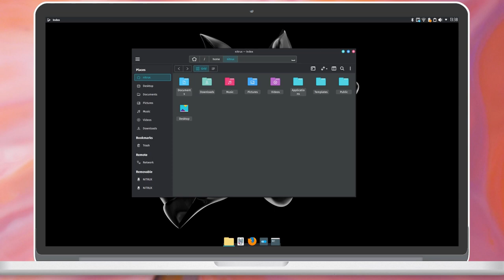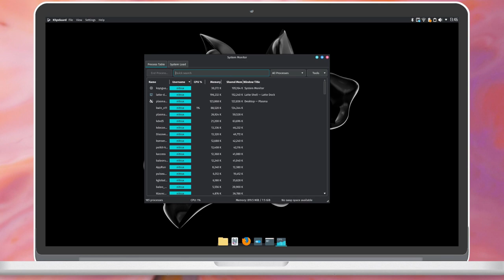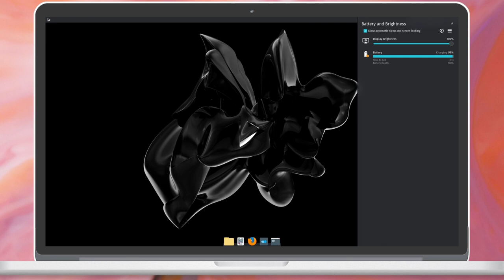Nitrux 1.3.7 Glimpses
A quick preview of Nitrux 1.3.7, a stable release of Ubuntu based GNU/Linux distribution using next-gen nomad desktop.

The screenshots used in this video are available on our gallery